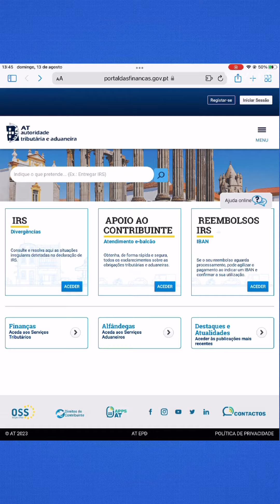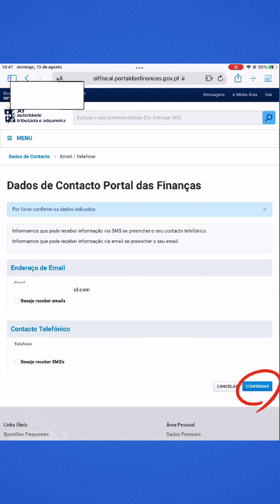Como adicionar/alterar contacto telefónico no Portal das Finanças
Olá bem-vindos hoje vou mostrar vos como podem adicionar/alterar o contacto telefónico no portal da finanças